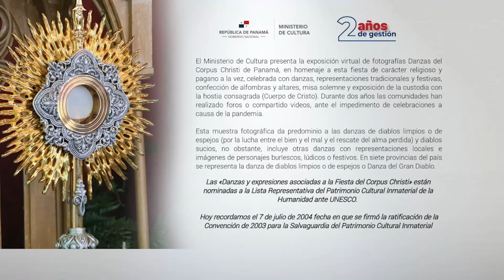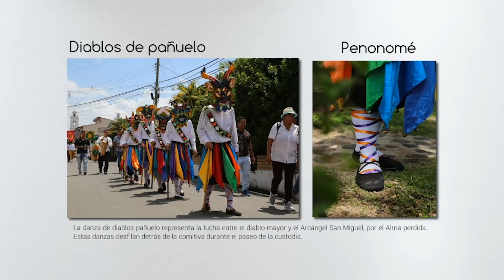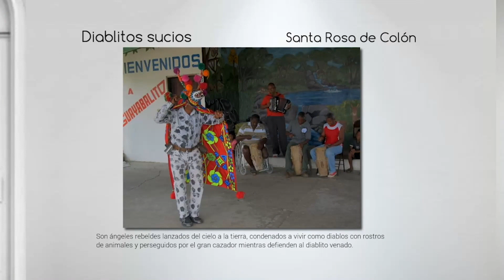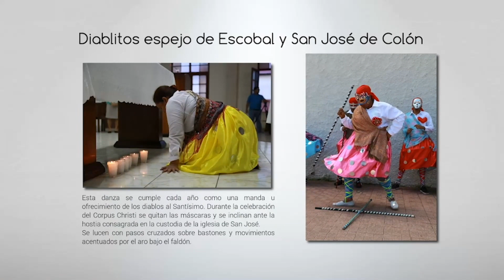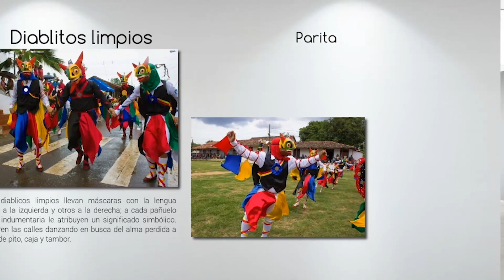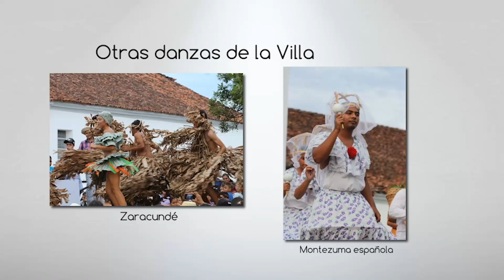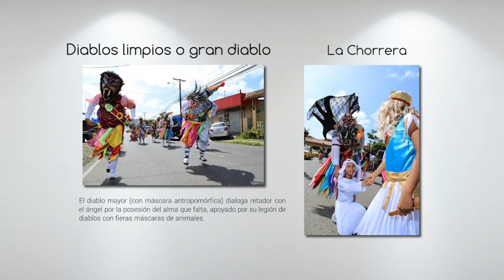Expo Corpus Christi.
Inauguración de la Exposición virtual de fotografías de Danzas del Corpus Christi de Panamá y de foro alusivo a los valores y significados de estas danzas para la cultura e identidad nacional.
-Mensaje del ministro de Cultura, Carlos Aguilar Navarro.
-Recorrido por la exposición.
-Foro de estudiosos (Guillermina De Gracia, Orlando Hernández-Yin y Kevin Sánchez) y mensajes de los organizadores de las danzas.

Para ver la exposición pausadamente después de la inauguración, entra a la página y toca el botón de enlace.